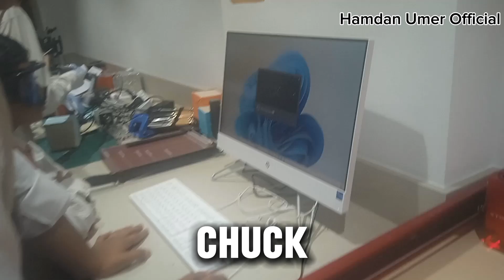FUTURE LAB 🤯😍 || School Trip Dubai 😃🤐💥 || Today's Vlog || Hamdan Umer Official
🌴 Welcome to [ 'Hamdan Umer Official ], where adventure meets luxury in the mesmerizing United Arab Emirates! 🕌 In this vlog, I'll take you on an unforgettable journey through the UAE, uncovering its hidden gems, cultural wonders, and modern marvels.

🏙️ Join me as we immerse ourselves in the dynamic cityscape of Dubai, with its iconic skyscrapers, bustling souks, and vibrant nightlife. From the top of the Burj Khalifa to the traditional flavors of Old Dubai, prepare to be captivated.

🏰 Next, we'll venture into the heart of Abu Dhabi, exploring the grandeur of the Sheikh Zayed Grand Mosque, a masterpiece of Islamic architecture. Discover the city's rich heritage at the Heritage Village and witness the fusion of tradition and innovation at the Louvre Abu Dhabi.

🏜️ Our journey won't be complete without experiencing the UAE's breathtaking natural beauty. Let's venture into the tranquil desert dunes, where we'll indulge in exhilarating desert activities and witness a mesmerizing sunset over the golden sands.

🌊 For a contrast, we'll head to the stunning coastline of Ras Al Khaimah, known for its pristine beaches and rugged mountains. It's the perfect destination for adrenaline junkies and nature lovers alike!

🍽️ Throughout the vlog, I'll treat you to a culinary delight, sampling delicious Emirati cuisine and exploring the diverse gastronomic scene that the UAE has to offer.

🕌 Beyond the glitz and glamour, we'll delve into the warmth and hospitality of the Emirati culture, meeting friendly locals and celebrating the country's traditions.

🔔 If you're ready for a thrilling adventure in the UAE and want to discover the hidden treasures of this captivating land, make sure to hit that Subscribe button and ring the notification bell. Don't miss our future vlogs from this awe-inspiring destination!

👉 Have any questions or suggestions for future UAE vlogs? Leave them in the comments below; I'd love to hear from you!

Get ready to witness the magic of the Emirates with me! Pack your virtual bags, and let's embark on this incredible journey together! 🌟

Tailor the description to highlight the specific places you plan to visit and the activities you'll showcase in your UAE vlog. Including relevant hashtags and engaging with your viewers through comments will also help grow your vlog channel. Happy vlogging in the UAE!